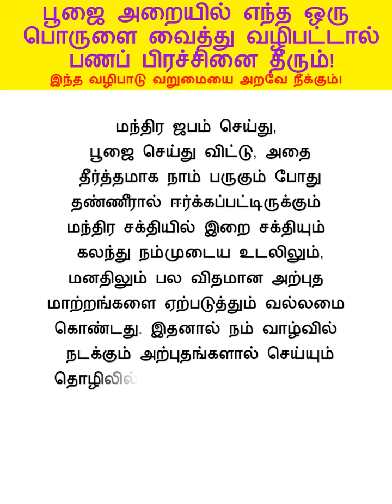பூஜை அறையில் எந்த ஒரு பொருளை வைத்து வழிபட்டால் பணப் பிரச்சினை தீரும்! இந்த வழிபாடு வறுமையை நீக்கும்!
இப்ப இருக்கிற சூழ்நிலையில் பெரும்பாலானவர்களுக்கு இருக்கும் மிகப்பெரிய பிரச்சனை என்றால் அது பணப் பிரச்சனை தான். எவ்வளவு கஷ்டப்பட்டு சம்பாதிச்சாலும் பணப்
பிரச்சனை என்பது மக்களிடையே தீராத பிரச்சனையாக இருந்து கொண்டே தான் இருக்கிறது. இதனால் இல்லத்தில் செல்வம் தங்காமல் வறுமை என்பது இருந்து கொண்டே இருக்கும். இப்படிப்பட்டவர்கள் அவர்கள் இல்லத்தில்
 பூஜை செய்யும் போது ஒரு முக்கியமான பொருளை பூஜை அறையில் வைத்து வழிபாடு செய்து வந்தாலே, இல்லத்தில் இருக்கும் பணப் பிரச்சனை என்பது படிப்படியாக
குறைந்து பணக்கஷ்டம் தீரும்.